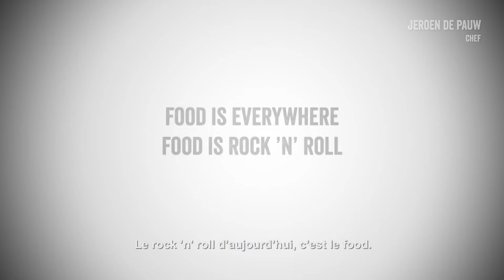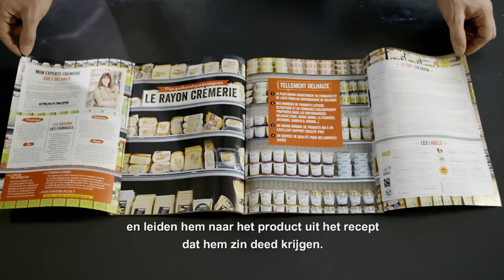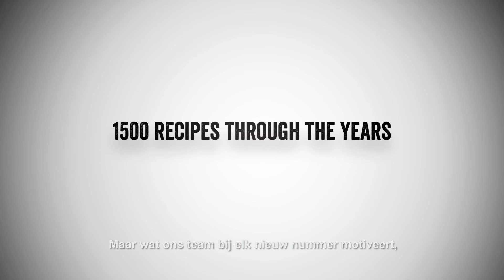BOCA 2018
Gicom - Delhaize - The most read magazine in Belgium